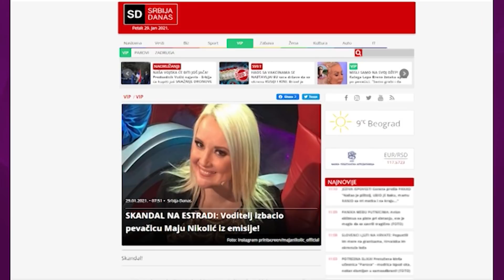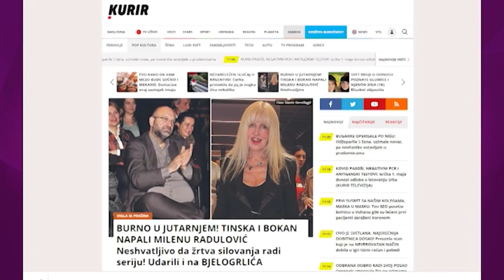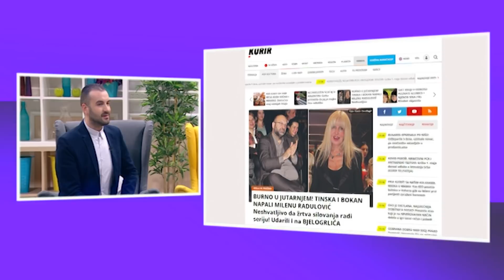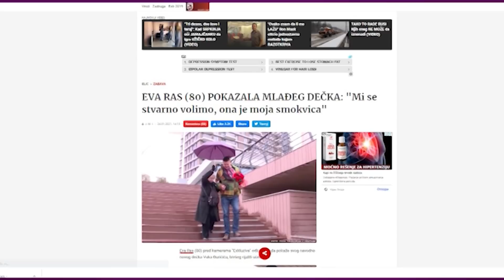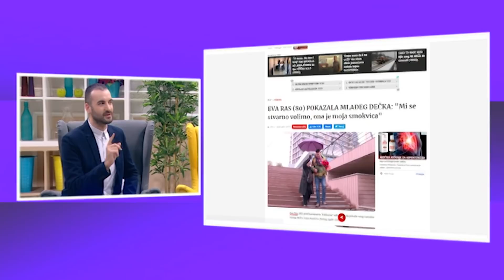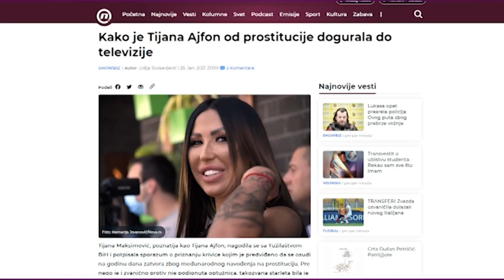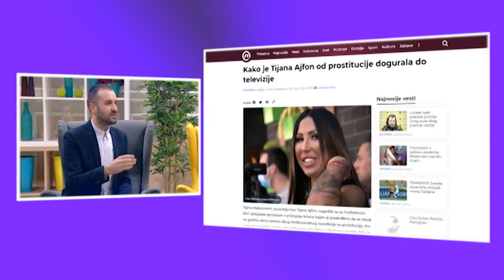Srdjan Zelembaba Zele - Rada Manojlovic me ispalila (Grand Magazin 29.01.2021.)